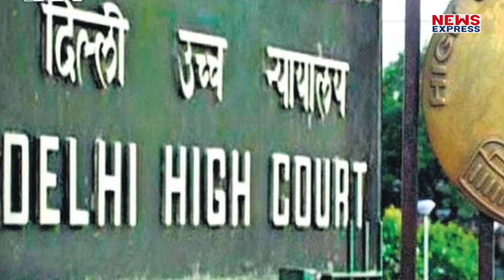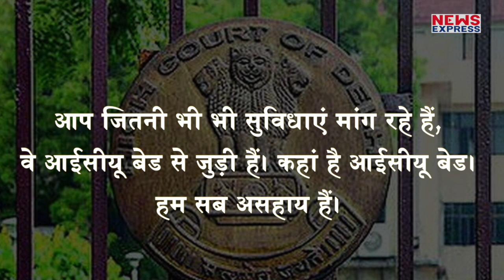Delhi HC में रो पड़े वकील, बोले- हम बहुत असहाय हो गए हैं !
कोरोना के बीच दिल्ली हाईकोर्ट में वकीलों की तरफ से लगाई गई अर्जी पर सुनवाई हुई। इस दौरान वकील साहब भावुक हो गए।